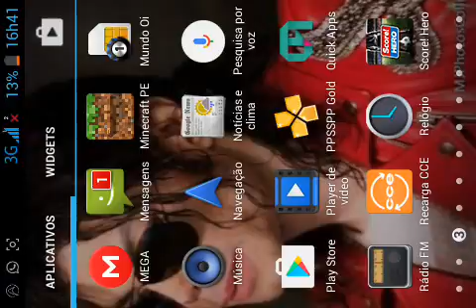Mcpe 15 realms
Maia um vídeo